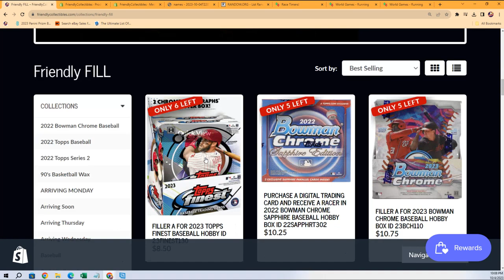POPPN PACKS 2023 TOPPS ALLEN GINTER PACKS